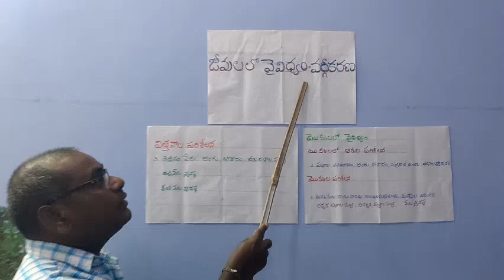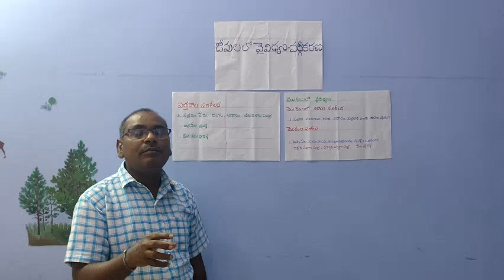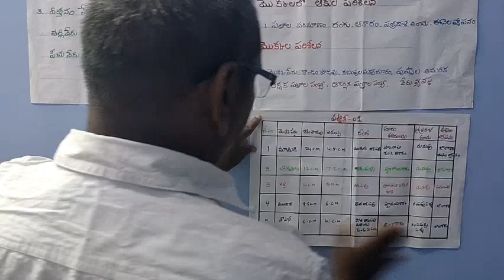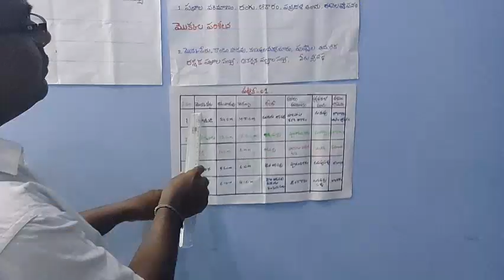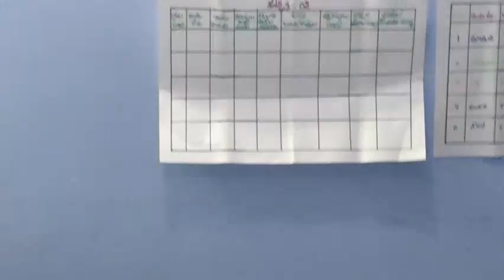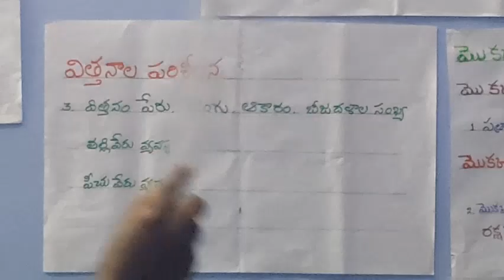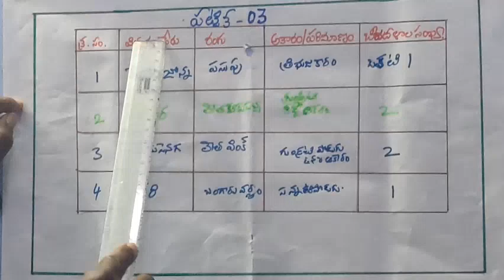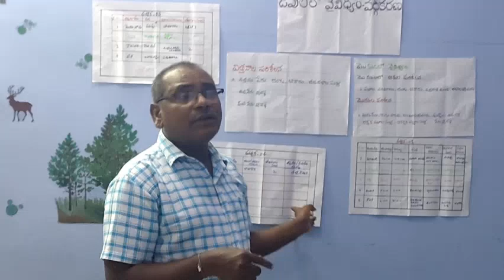జీవులలో వైవిధ్యం - పరిచయం నుండి table 4 వరకు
9th class TM Bio Diversity   classification